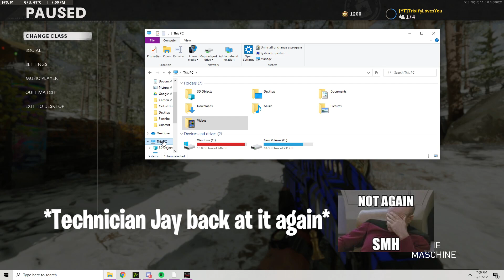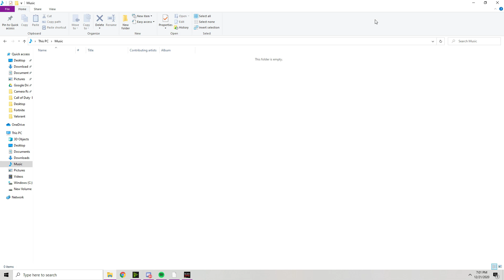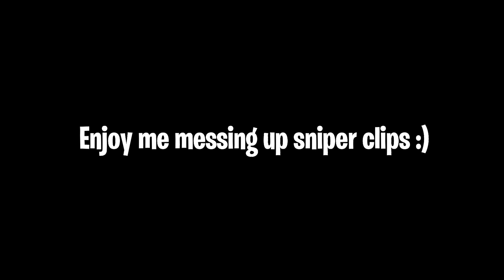Cold War Moments that make me want to delete the game.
VOUCH